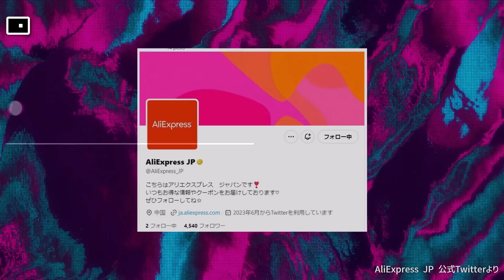変なハードが次々発表されて楽しい DGN 230818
ブログ

目次
00:00 導入
00:27 ・最新ゲーム機TJD T80発表
02:00 ・AYN Odin2 チップセットをようやく公開
03:20 ・俺たちのアリエクがX日本公式アカウント開設
03:57 ・8BitDo Micro が小さすぎて可愛い
04:52 ・正方形ディスプレイ！？Powkiddy RGB30
05:30 ・Lenovo Legion Goの画像がリーク